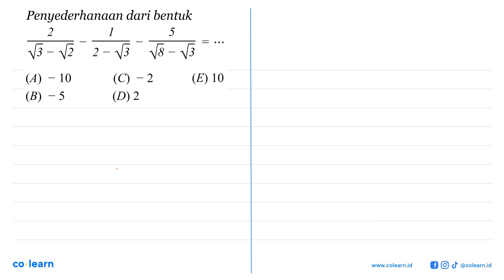Penyederhanaan dari bentuk 2/(akar(3)-akar(2))- 1/(2-akar(3))-5/(akar(8)-akar(3))=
Topik atau Materi: Merasionalkan Bentuk Akar - BILANGAN BERPANGKAT DAN BENTUK AKAR - BILANGAN - Matematika Kelas 9 SMP -

00:00 : Bedah Soal
01:00 : Konsep, rumus dan pengertian Merasionalkan Bentuk Akar
01:18 : Langkah penyelesaian soal
07:06 : Jawaban akhir
07:36 : Penutup